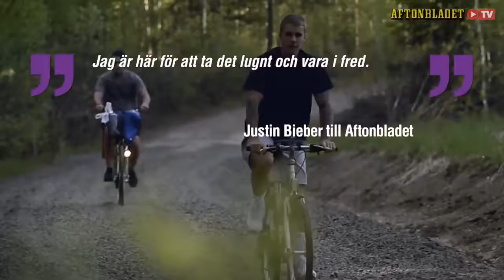Justin Bieber riding a bike in the forest in Sweden - June 8, 2017